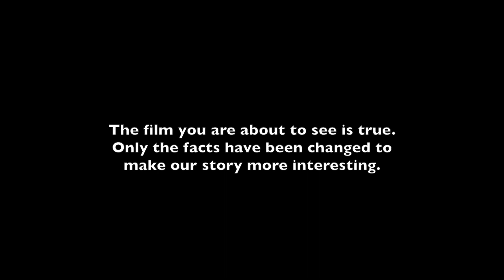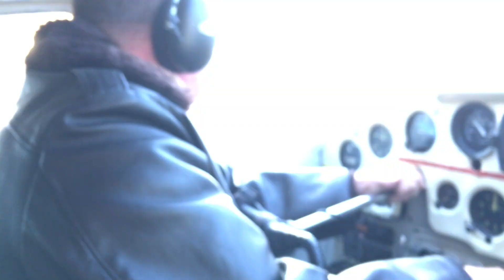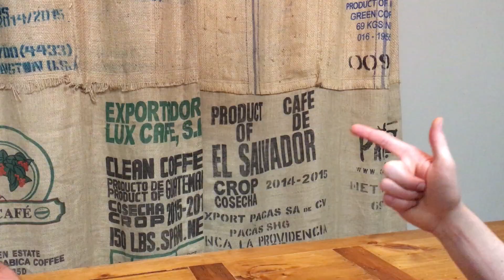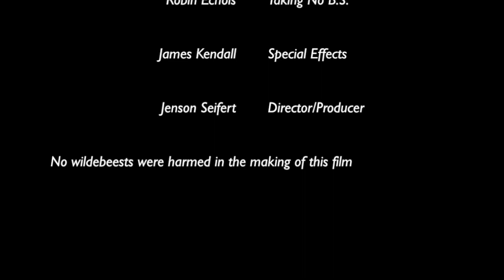STOP LYING - The Wildebeest - 24 Hour Film Royale 2017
The 24 Hour Film Royale 2017. A film competition where you must write, film, and edit a film in 24 hours. The film must include 3 specific features:
An egg
A Voice over/narration
A match cut
With no trained actors and no specific inspiration, this was our creation.